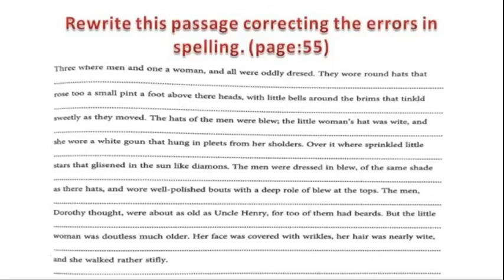NEW ENGLISH FERRY=Class 7= INDIA'S MARITIME MARVEL = PUNCTUATION